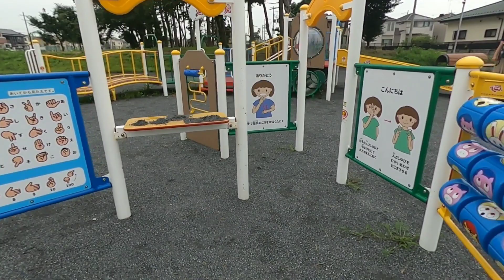sumie手話blog591